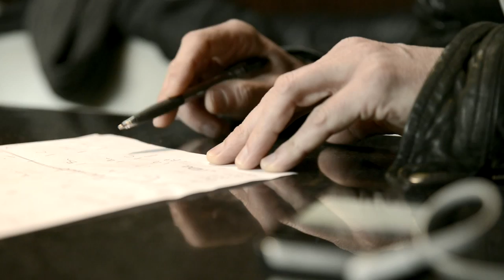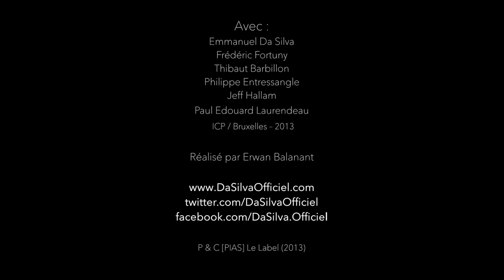DA SILVA - La Tasse [TEASER]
Images extraites de l'enregistrement du nouvel album de DA SILVA, désormais disponible chez [PIAS] Le Label.

Réalisé par Erwan Balanant.